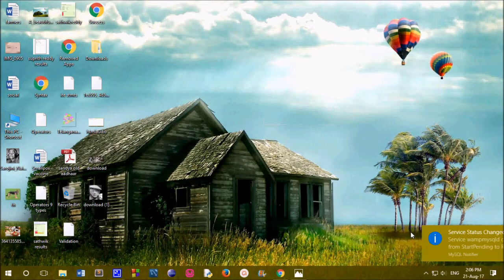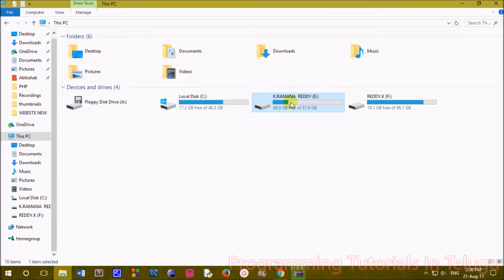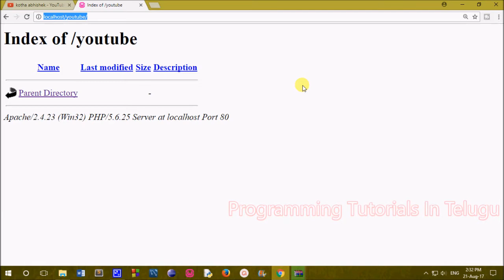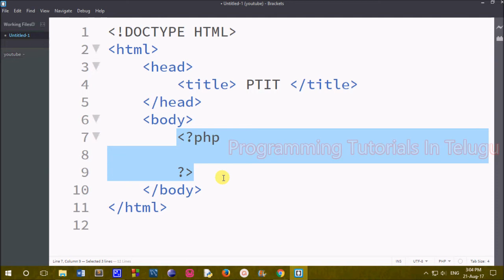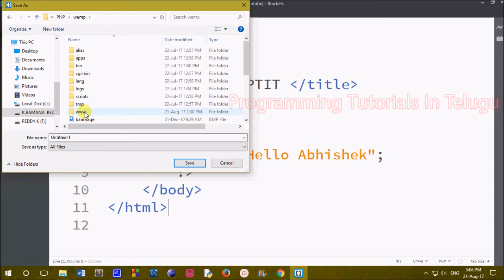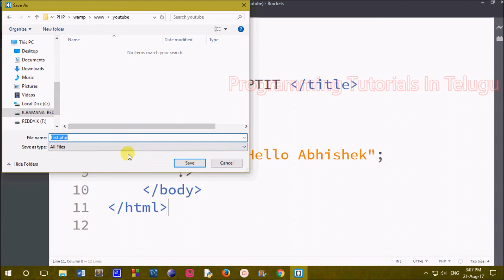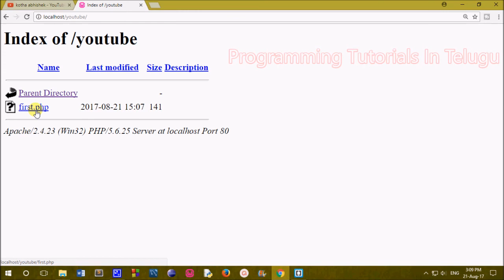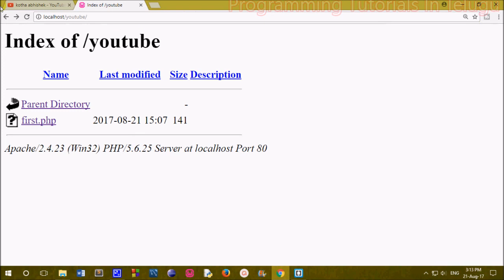PHP Introduction and syntax in telugu || Kotha Abhishek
PHP Introduction and syntax in telugu,
php introduction in telugu,
php syntax in telugu,
php tutorials in telugu for beginners,
php in telugu for beginners